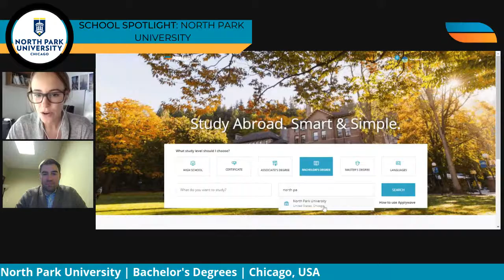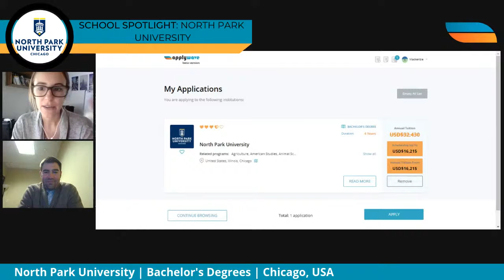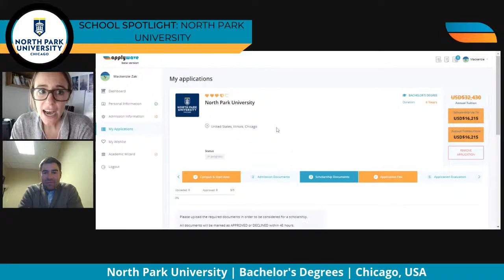SCHOOL SPOTLIGHT: North Park University with applywave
Join in on the conversation with North Park University, a private Christian university in Chicago, USA! During the webinar we will be speaking with Michael Drake, the Director of International Recruitment.